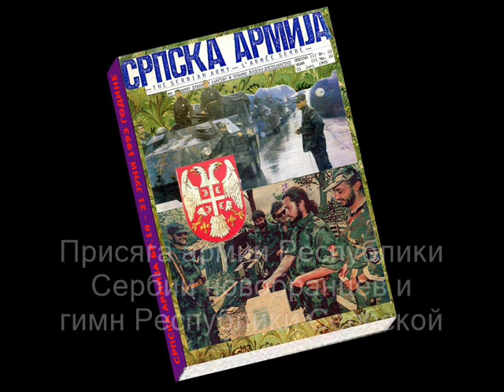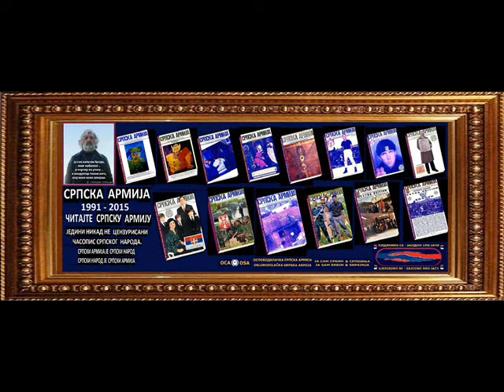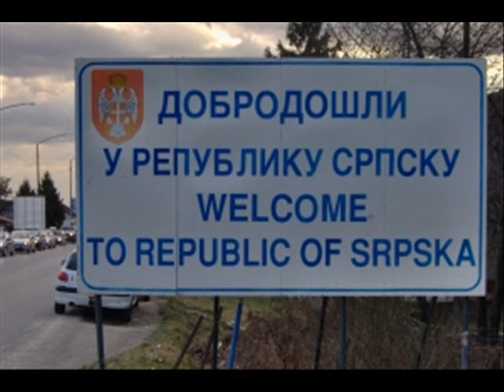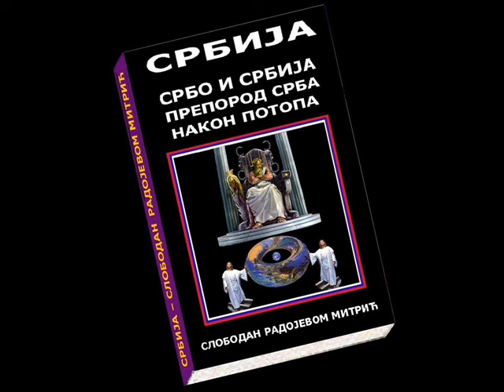Заклетва регрута Војске Републике Српске & Химна Републике Српск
Заклетва регрута Војске Републике Српске & Химна Републике Српске
Oath of the Army of the Republic of Serbian recruits & Hymn of the Republic of Serbian
Присяга армии Республики Сербии новобранцев и гимн Республики Сербской
Zakletva regruta Vojske Republike Srpske &  Himna Republike Srpske
Химна Републике Српске - Моја Република
Тамо гдје најљепша се зора буди,
Часни и поносни живе добри људи,
Тамо гдје се рађа нашег сунца сјај,
Горд и пркосан је мој завичај.

За њега сви се сад помолимо,
Другу земљу ми немамо.

У срцу мом само је један дом,
У срцу велика моја Република,
У срцу мом најљепша звијезда сја,
Моја Република, Република Српска.
Тамо гдје су наши преци давни
Име уписали у сваки корак славни,

(Химна Републике Српске је песма „Моја Република“ аутора Младена Матовића.)
Himna Republike Srpske - Moja republika
Tamo gdje najljepša se zora budi,
Časni i ponosni žive dobri ljudi,
Tamo gdje se rađa našeg sunca sjaj,
Gord i prkosan je moj zavičaj.

Za njega svi se sad pomolimo,
Drugu zemlju mi nemamo.

U srcu mom samo je jedan dom,
U srcu velika moja Republika,
U srcu mom najljepša zvijezda sja,
Moja Republika, Republika Srpska.
Tamo gdje su naši preci davni
Ime upisali u svaki korak slavni,

(Himna Republike Srpske je pesma „Moja Republika“ autora Mladena Matovića.)